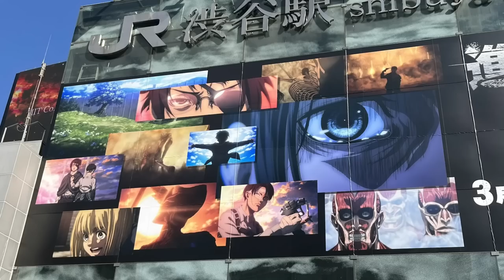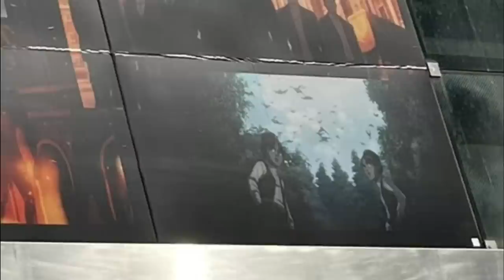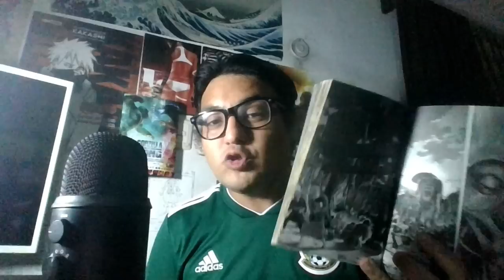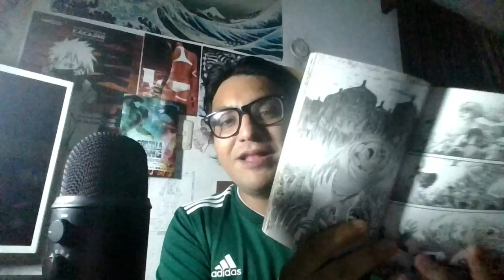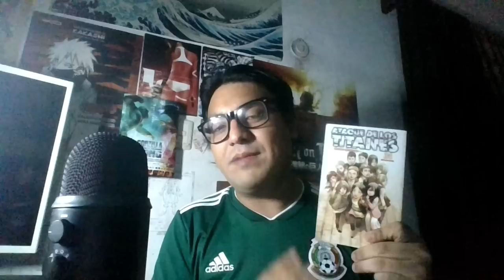NUEVAS IMÁGENES: Shingeki No Kyojin Final Season Pt 3 - 1 adaptará el TODO el volumen 33 (131- 134)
Shingeki no kyojin Final season Part 3 adaptaría todo el volumen 33 del manga de shingekinokyojin la primera entrega de MAPPA a estrenarse el día 3 de Marzo estaría tomando los capítulos 131 "el retumbar" al 134 " en el abismo de la desesperación" para el especial de una hora de attackontitan que paralizará el anime para siempre. En este video hablamos de las nuevas imágenes y de la adaptación